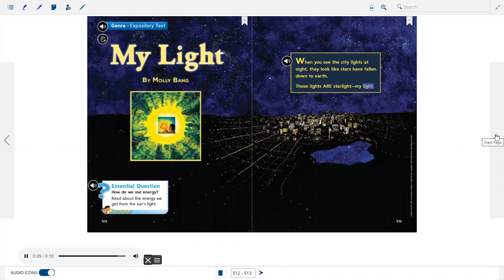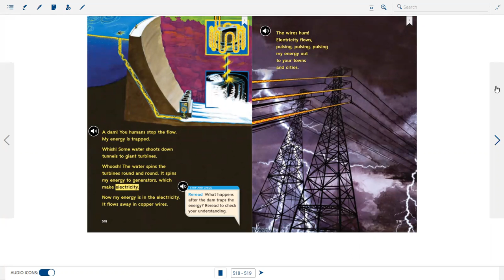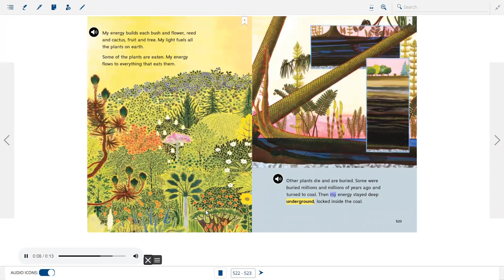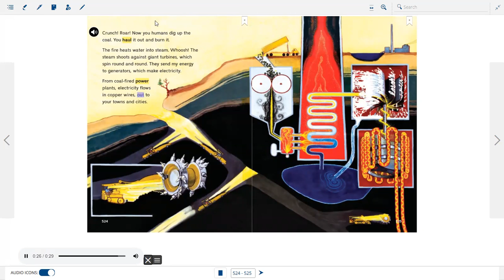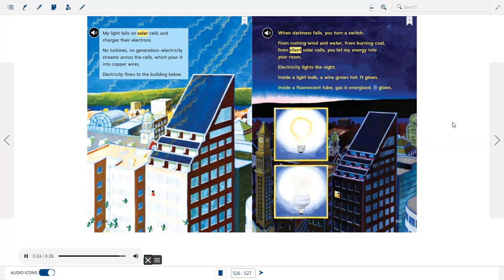My Light by Molly Bang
2nd Grade Wonders - Unit 6 Week 2